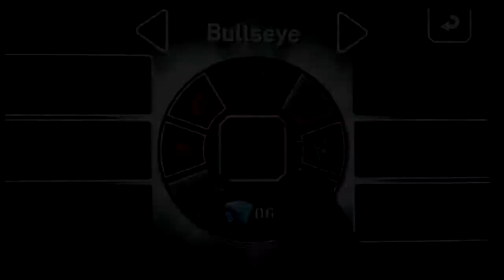Видео-Обзор Resistance: Burning Skies (PS Vita)